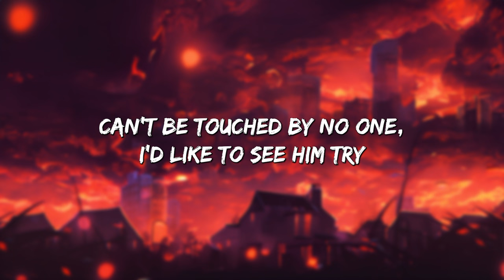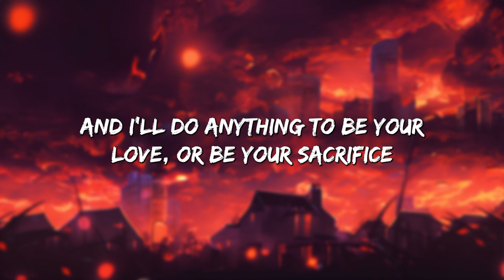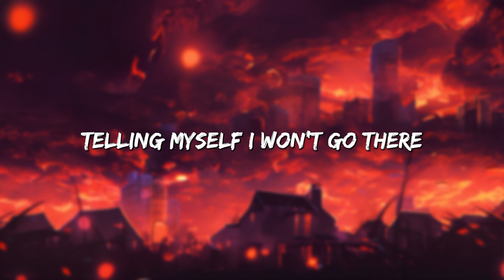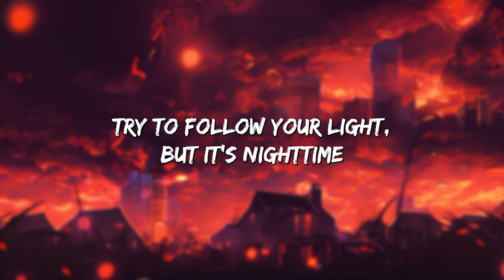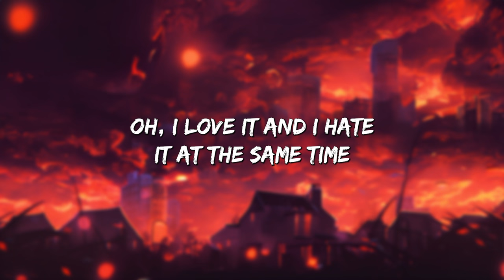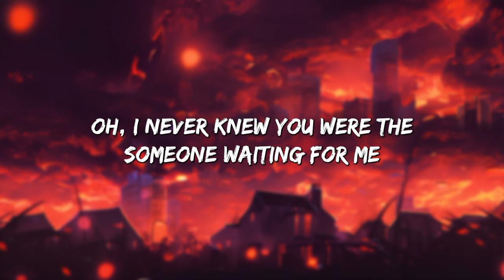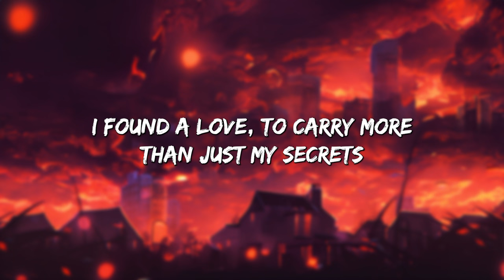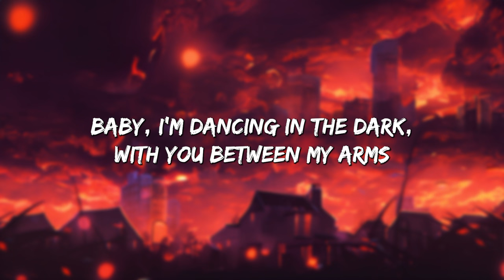Infinity - jaymes Young (Lyrics) || David Kushner, Ed Sheeran... (MixLyrics)